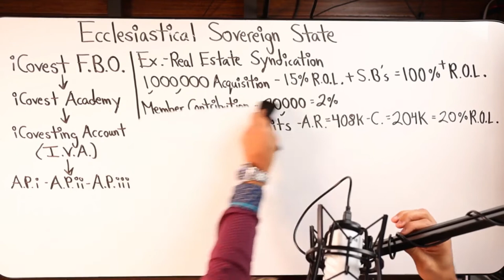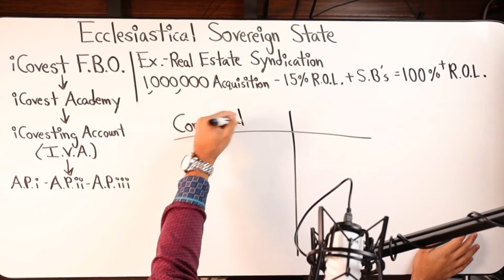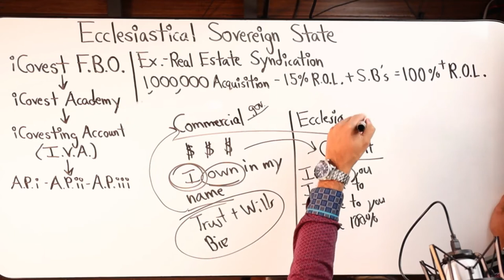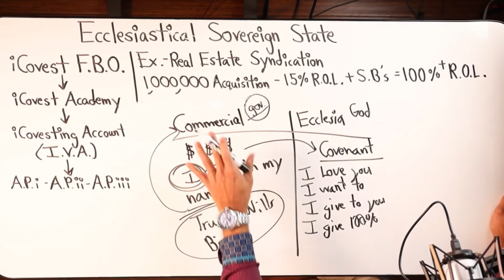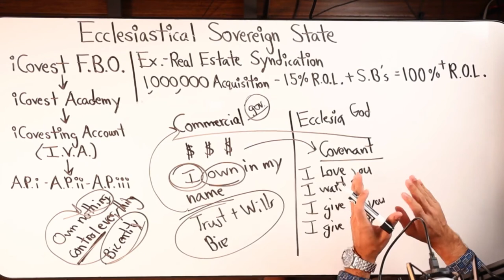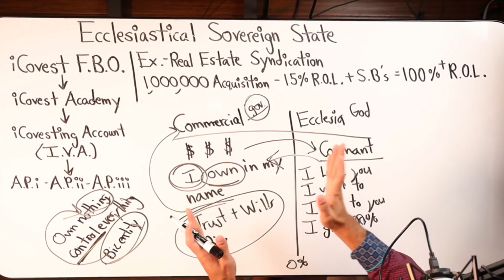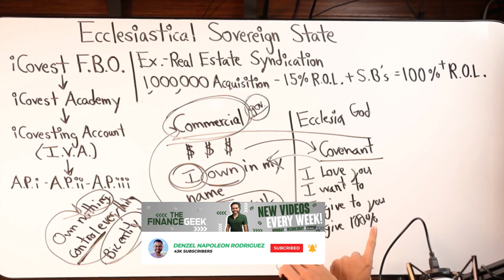Covesting vs Investing Explained